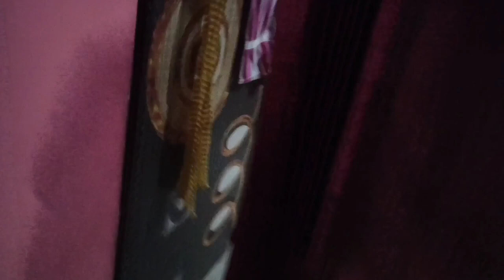Ghar mein wallpaper ka kam ho gya !